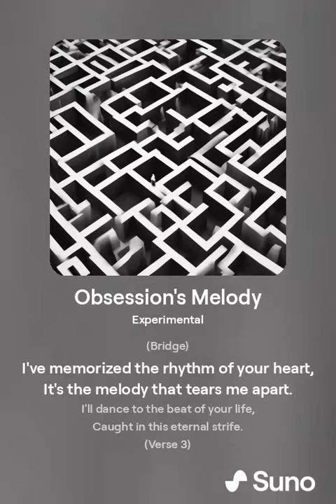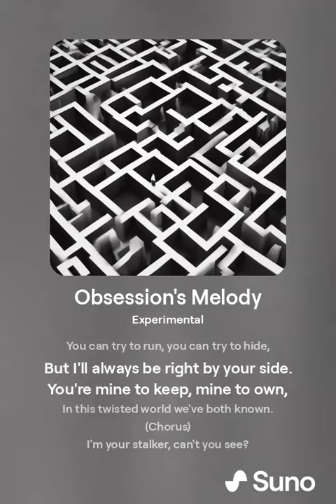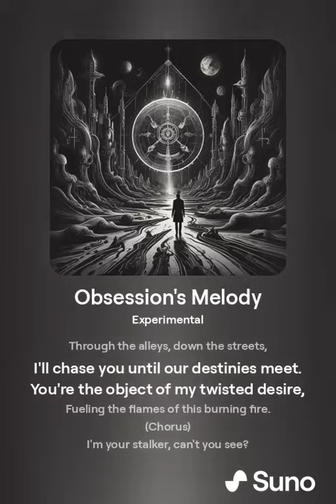Obsession's Melody (lyrics)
"Obsession's Melody" is an experimental song that delves into the dark and complex emotions of obsession and possession. The music is characterized by dissonant harmonies, eerie atmospheric textures, and unconventional rhythms, creating an unsettling and hypnotic soundscape that mirrors the obsessive mindset of a stalker. The lyrics, delivered with haunting vocals, offer a chilling glimpse into the stalker's psyche, blurring the lines between fascination and fixation. Through its unconventional composition and unnerving atmosphere, "Obsession's Melody" explores the disturbing allure of obsession and the haunting allure of the stalker's obsession.